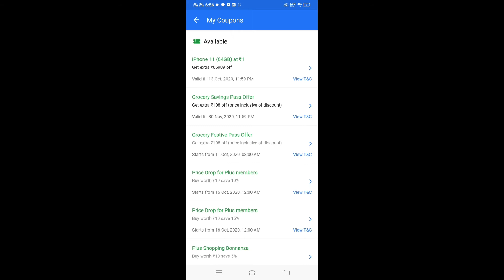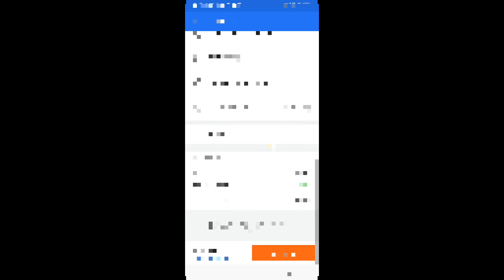iphone 11 ke naam par flipkart ne kiya dhoka | flipkart fraud | how to check shop and win results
hello doston aaj ke is video mai hum aap ku batayenge flipkart ne ek dost ke saath bura kiya unku 1 rupees me iphone milne wala tha par abtak nhi mila aur ek dost ku printer bhi nahi milapaya

Devvrat (@Priyvrat_IND) Tweeted:
I'm trying since last 4 days to claim my prize|coupon , talk to many time with flipkart but didn't get any solution yet and the last date to claim prize is 13 october . Why flipkart make fill people to show fake coupon|prize ? iPhone 11 in flipkart
iphone 11 in flipkart
flipkart fraud
iphone ke naam par dhoka